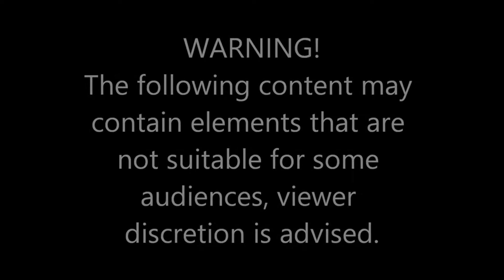Fortnite Episode 3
Welcome to the 3rd episode in this series of me playing Fortnite badly if you think you can help me get better then please tweet me @danielstrideyt and tell me how to get better once again.